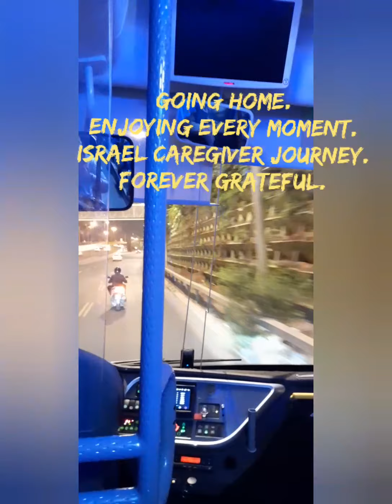Beit leisen Theatre- Theatre Play Nov. 18, 2021.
one of the many Theatre play and musical that me and my employer watched.

Hope you enjoy in the glimpse of the play.

Life is a choice, either be happy or sorrowful. Either be remorseful or grateful. God is good and is worthy of praise.